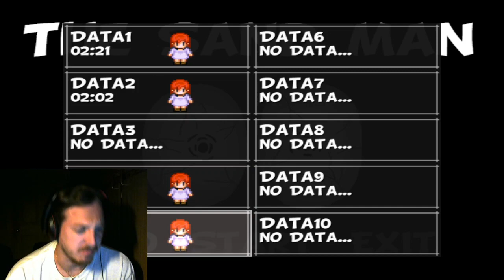WEIRDED AND CREEPED OUT-The Sand Man (8)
This episode really tripped me out. Not sure why. Enjoy!